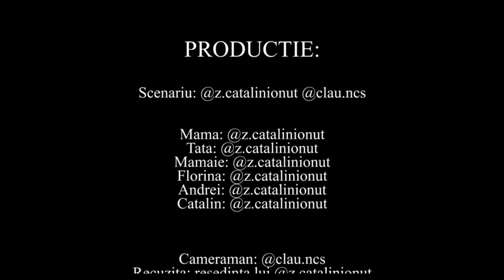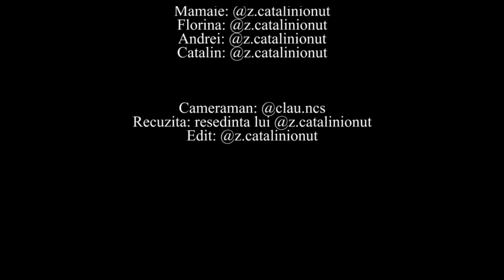DEREGLAȚII - BOLNĂVIOARĂ S1 Ep3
In fiecare duminica de la ora 19:00 o sa apara episod nou din DEREGLAȚII :)))

v-am pupat